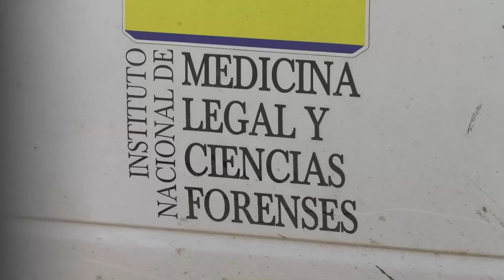MUERE HABITANTE DE CALLE EN LA PUERTA DEL HOSPITAL DE CURUMANÍ